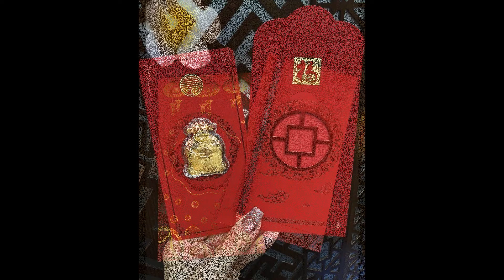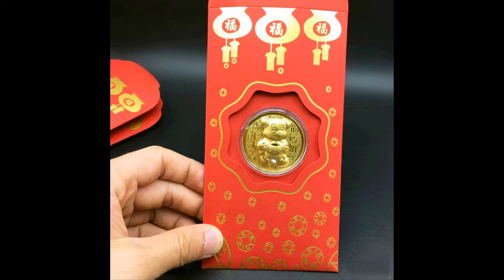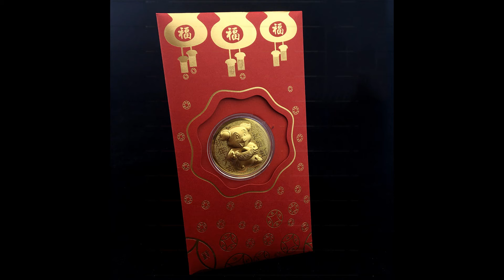Bao Lì Xì Thần Tài Vàng 24K Đài Loan Tài Lộc Ngày Vía Thần Tài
Từ xưa đến nay thần tài là vị thần rất quan trọng đặc biệt đối với người buôn bán kinh doanh, vị thần biểu trưng của tài lộc lộc và may mắn phong thủy, vì thế bao lì xì vàng thần tài rất thích hợp làm quà tặng ngày Tết hay mua làm lộc ngày vía thần tài.

Có giá cực tốt khi mua số lượng
🌏GIAO HÀNG TOÀN QUỐC🌏
🏠 Cửa hàng: 282 Cao Thắng, P.12, Q.10, tpHCM
🏠 Cửa hàng: 40/1 Ngô Chí Quốc, Thủ Đức, tpHCM